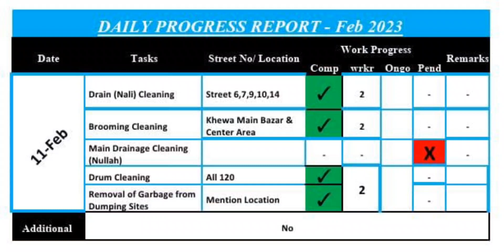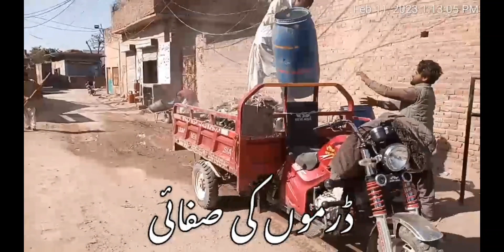ehsas welfare society khewa mandibahauddin punjab pakistan daily basis work foryou capcut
احساس ویلفیئر سوسائٹی کھیوہ محبت پور کے اوورسیز بھائیوں کے تعاون سے روزانہ کی بنیاد پر گلیوں اور نالیوں کی صفائی کا کام کرتی ہے جس کے لیے پورے گاؤں میں ڈرم انسٹال کیے گئے ہیں جن کی صفائی روزانہ کی بنیاد پر کی جاتی ہے